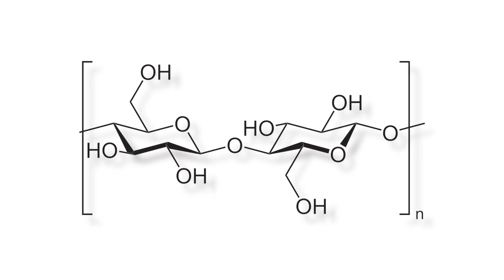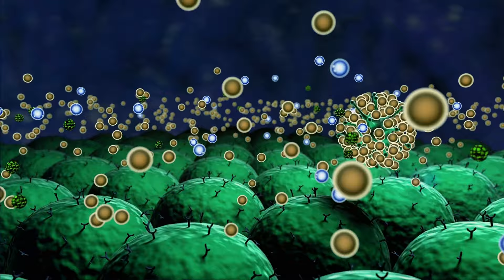Mushrooms Are GREAT For You-Dr. Lodi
In this video, Dr. Lodi discusses the benefits of Mushrooms. Watch now!